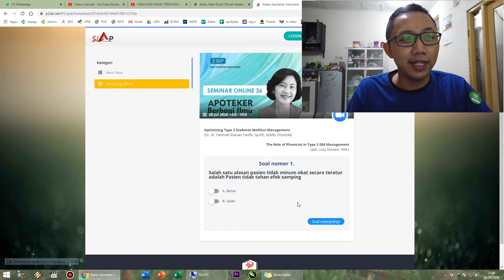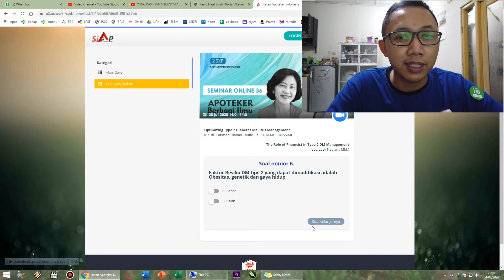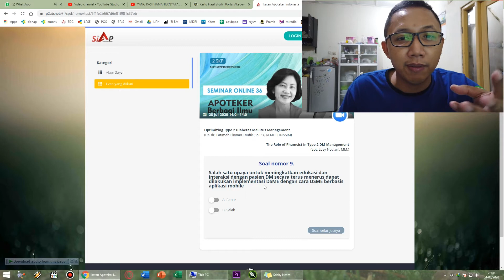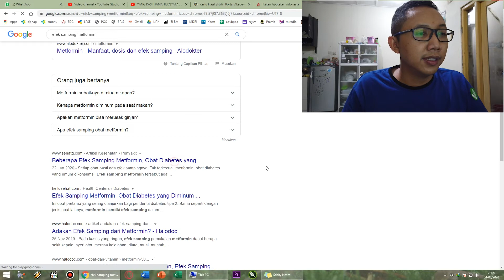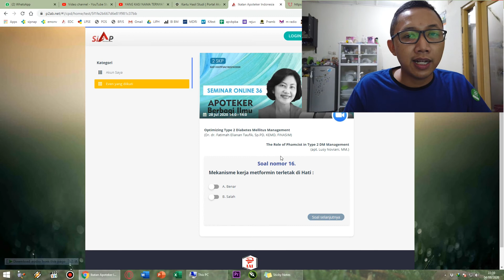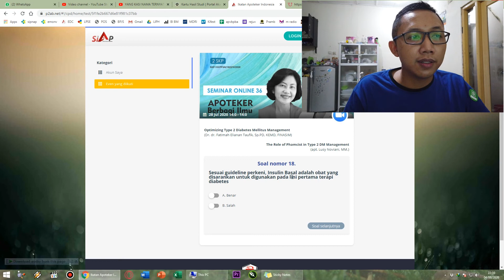WEBINAR 36 | CPD IAI | DIABETES MELLITUS TIPE 2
sudah lama nih aku nggak ngerjain webinar
karena banyak yang sudah menunggu, oke aku buat

webinar ke-36 ini merupakan rangkaian webinar-webinar yang lainnya.